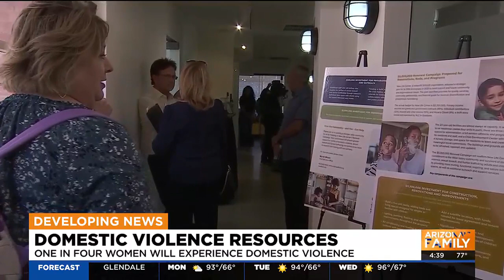Domestic violence resources available in Phoenix area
Unfortunately, Arizona has one of the highest rates of domestic violence in the country.